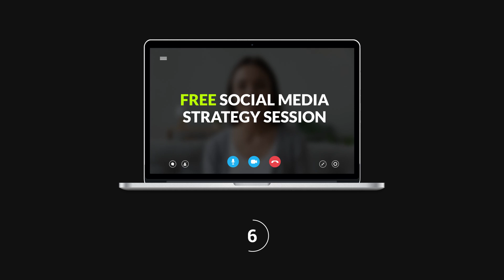Let's put our Heads together to Get You Noticed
Social Media Advertising from RST Internet Marketing -- Let's put our Heads together to Get You Noticed